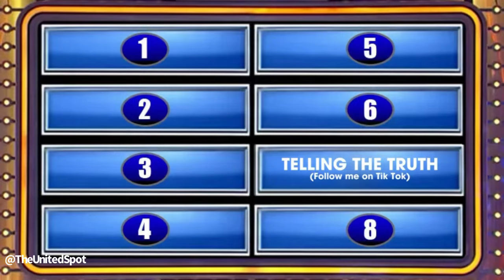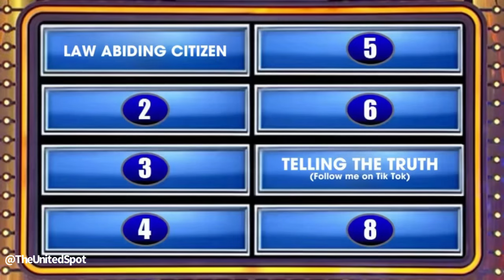The Tears Are So Delicious